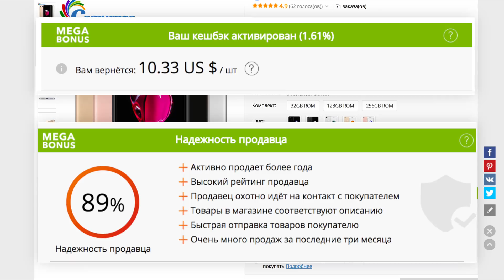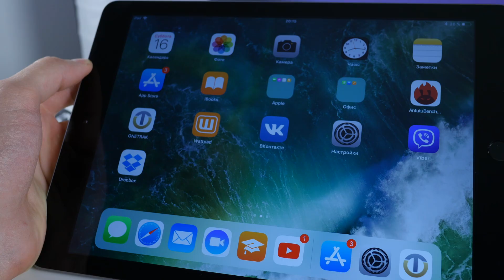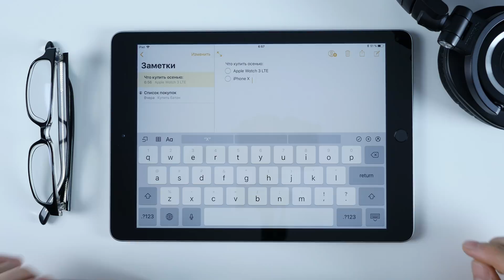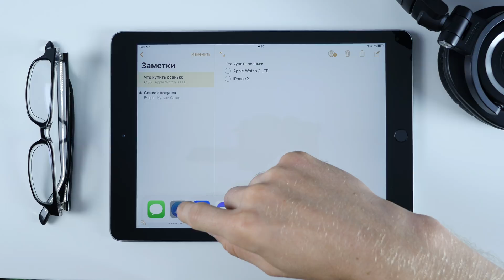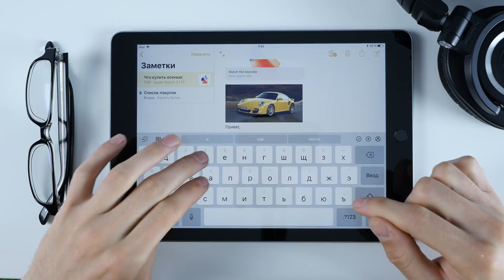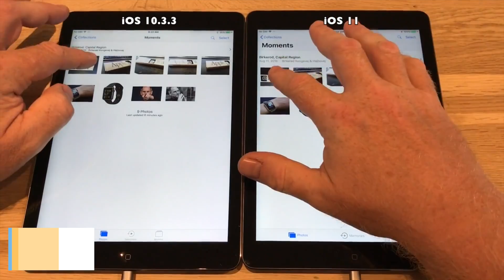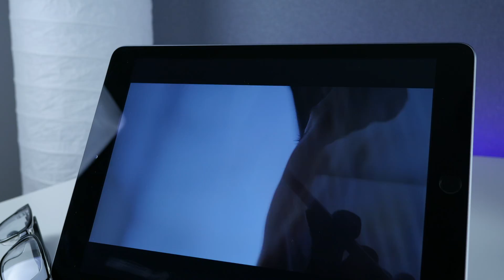Самый полный обзор iOS 11 Final для iPad | ProSystem от ProTech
Это, пожалуй, самый полный и качественный обзор iOS 11 Final для iPad во всем русскоязычном YouTube. Поговорим о поддержке устройств, уникальных фишках, нововведениях, производительности, оптимизации системы и о том кому стоит обновляться на новую прошивку, а кому - нет. Перед началом видео обязательно посмотрите наш обзор iOS 11 Final для iPhone и iPod touch.